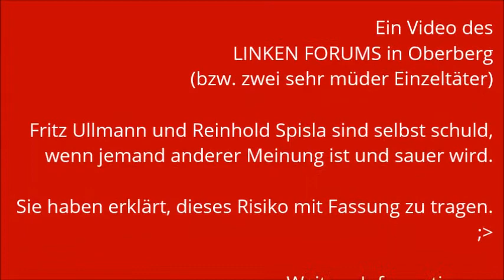Der Samstag vor der LL-Demo in Berlin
Die Genossen aus dem Oberbergischen haben die Anreise mit Müh' und Not überlebt und nehmen eine Nachricht auf - Am Ende geht's ganz direkt um "Gott und die Welt". ;)